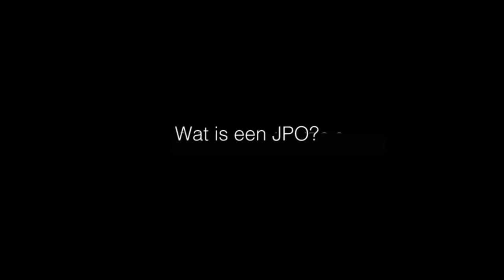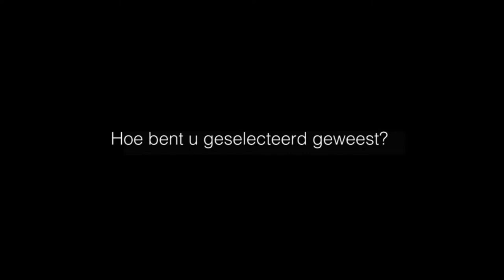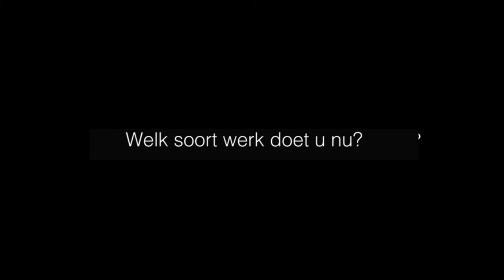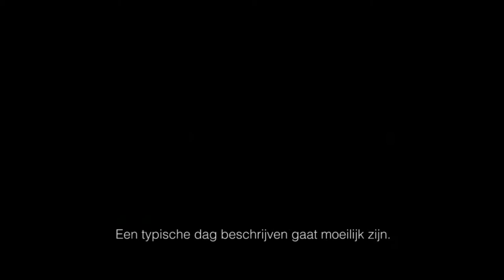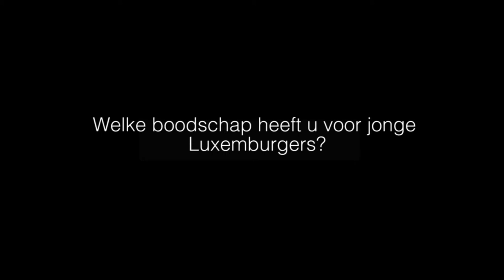De carriere van een jonge Luxemburgse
De carriere van Mehreen Afzal, een jonge Luxemburgse, getuigt van een voortdurende toewijding aan vluchtelingen en van de herkenning van haar talenten door UNHCR en Luxemburg. Zo verwierf zij een job in de internationale humanitaire hulp verspreid over drie continenten. Bekijk hier haar verhaal.